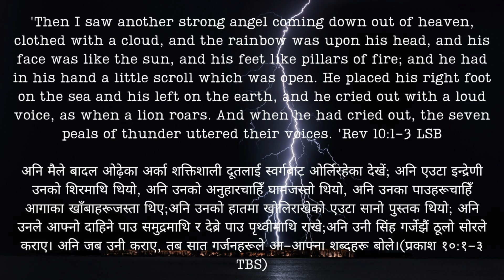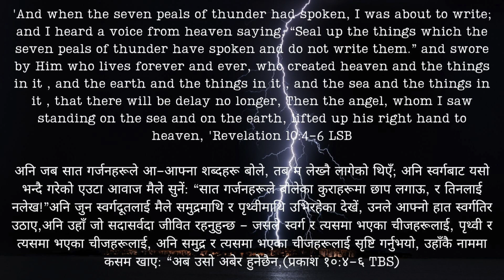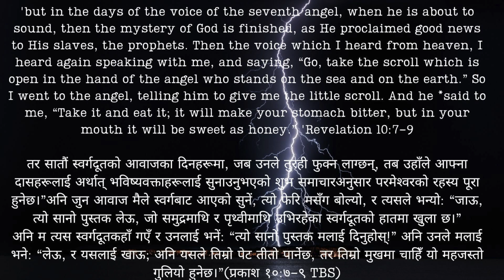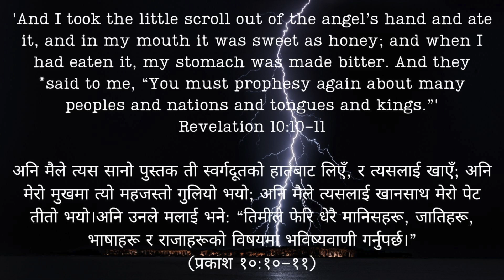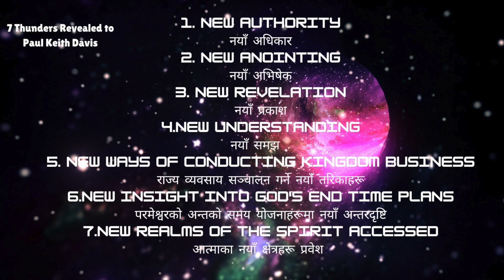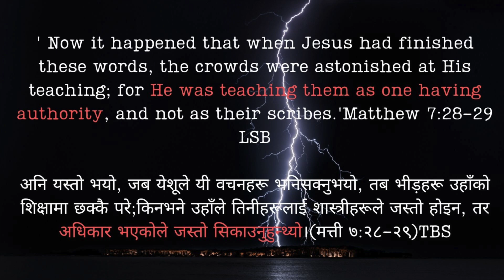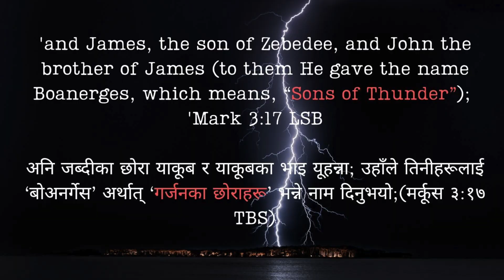Prophecy Unveiled // Episode 7 // Manoj Chapagai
WorldWide Nepali Christian Music and Videos